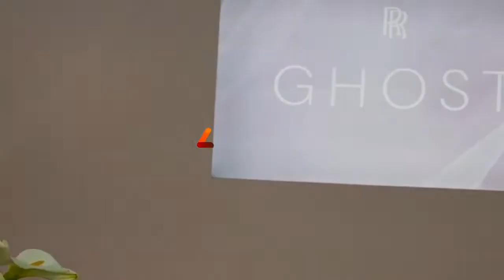Rolls-Royce New Ghost Mendarat di Jakarta, Tematis Shooting Stars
Andalan Rolls-Royce Cullinan dan model-model lainnya dalam lingkup Rolls-Royce Motor Cars adalah layanan bespoke. Yaitu produksi dibuat berdasarkan pesanan para konsumen, sehingga hasilnya terasa makin personal.

Dipetik dari rilis resmi sebagaimana diterima Suara.com, pakar warna di perusahaan yang bermarkas di Goodwood, Sussex, Inggris, Britania Raya ini melansir delapan unit Rolls-Royce Cullinan.

Video Editor: Sulistyo Jati K